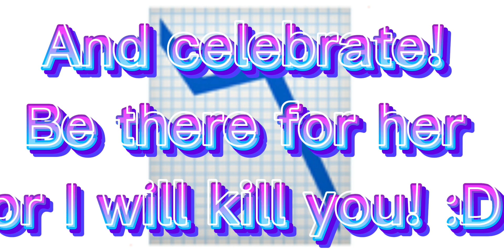Peril the cockatiel’s birthday invite!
November 6 | 5pm PST time zone | @larrythecockatiel9658  do you want to see the birthday of beloved cockatiel